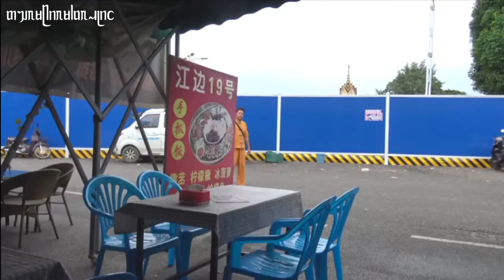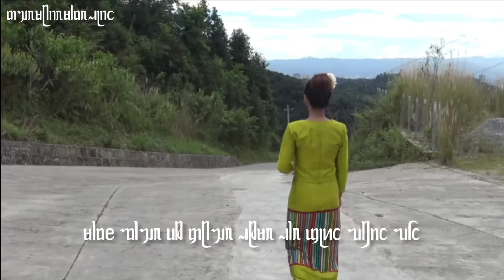帮助找到的人份相赛-朗闷晃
ᥓᥩᥭ ᥛᥩᥐᥱ ᥐᥨᥝᥳ ᥑᥣ ᥜᥨᥢᥴ ᥔᥦᥒᥴ ᥔᥬᥴ
ᥔᥣᥢᥰ ᥖᥦᥛᥲ : ᥞᥣᥒ ᥘᥤ ᥔᥥᥒᥴ ᥝᥣᥢᥴ ᥛᥫᥒᥰ ᥖᥭᥰ
ᥐᥨᥝᥳ ᥞᥩᥒᥳ : ᥘᥣᥒᥰ ᥛᥨᥢᥰ ᥑᥩᥒᥱ
ᥖᥧᥰ ᥘᥤᥱ ᥕᥣᥳ : ᥕᥤ ᥟᥣᥭᥲ ᥓᥦᥢᥱ
ᥖᥦᥛᥲ ᥔᥬᥱ ᥘᥣᥭᥰ ᥖᥭᥰ ᥘᥫᥴ ᥟᥩᥢᥱ ᥟᥥᥴ ᥖᥫᥲ
ၸွႆႊမွၵ်ႇေၵႃႉႁႃၾူၼ်သႅင်သႂ်
သၢၼ်းတႅမ်ႈ :ႁၢင်ႊလီႊသဵင်ဝၢၼ်မိူင်းတႆး
ၵေႃႉႁွင်ႉ : ၼၢင်းမူၼ်းၶွင်ႇ
တူး လီႇ ယႃႉ : ယီႊ ဢၢႆႈ ၸႅၼ်ႇ
တႅမ်ႈ သႂ်ႇ လၢႆး တႆး လိူဝ် ဢွၼ်ႇ ဢေ တိူဝ်ႈ